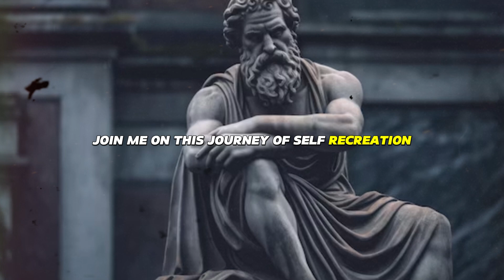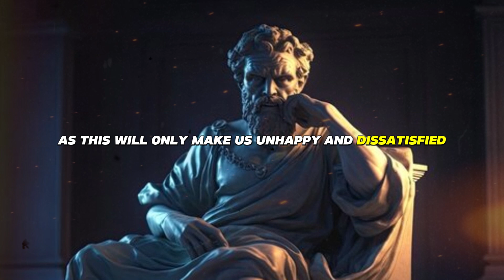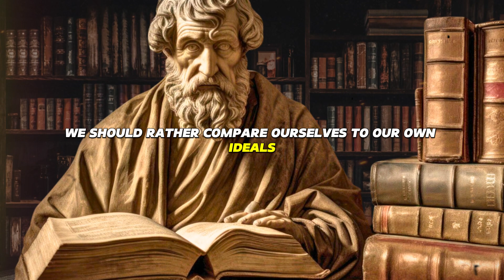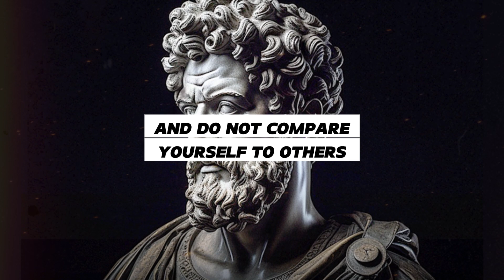I Discovered the 10 Stoic Lessons You Need to Succeed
🔴HOW TO RECREATE YOURSELF Like a STOIC in 2024 Transform Yourself in 2024: 10 Stoic Lessons

In this video, we unveil 10  lessons that will inspire you to elevate your existence, and lead you to a life of purpose and fulfillment.

🔴 Please do like the video, leave a comment on the stoic lessons that resonated with you, and, of course, SUBSCRIBE to our Channel – Your daily dose of stoic wisdom!Thank you for watching!

Time Stamps :

00:00 Introduction (Stoicims)
01:10 LESSON 1. IDENTIFY WHAT IS WITHIN YOUR CONTROL,AND WHAT IS NOT.FOCUS ON THE FORMER AND ACCEPT THE LATTER.
02:10 LESSON 2. PRACTICE GRATITUDE FOR WHAT YOU HAVE,AND DO NOT COMPLAIN ABOUT WHAT YOU LACK.
03:08 LESSON 3. CHALLENGE YOURSELF TO FACE YOUR FEARS,AND OVERCOME YOUR WEAKNESSES.
03:54 LESSON 4. LEARN FROM YOUR MISTAKES AND FAILURES,AND DO NOT LET THEM DEFINE YOU.
04:37 LESSON 5. SEEK WISDOM AND KNOWLEDGE FROM VARIOUS SOURCES,AND APPLY THEM TO YOUR LIFE.
05:28 LESSON 6. LIVE IN THE PRESENT MOMENT,AND DO NOT WORRY ABOUT THE PAST OR THE FUTURE.
06:22 LESSON 7. BE KIND AND HELPFUL TO OTHERS,AND DO NOT EXPECT ANYTHING IN RETURN.
07:19 LESSON 8. BE HUMBLE AND MODEST,AND DO NOT BOAST OR ENVY.
08:11 LESSON 9. BE HONEST AND TRUTHFUL,AND DO NOT LIE OR DECEIVE.
09:02 LESSON 10 BE CONTENT AND HAPPY WITH YOURSELF,AND DO NOT COMPARE YOURSELF TO OTHERS.
09:57 Conclusion (Marcus Aurelius Quote).